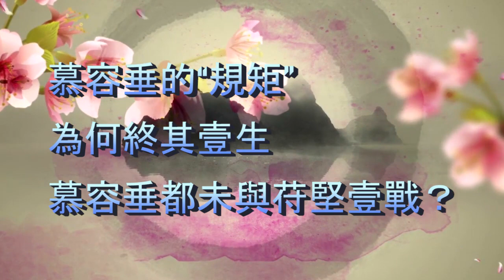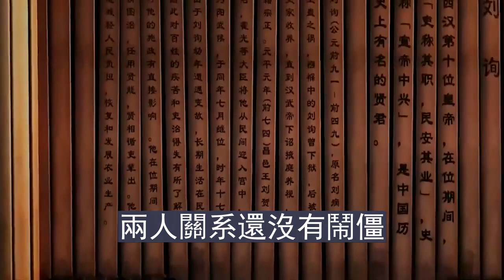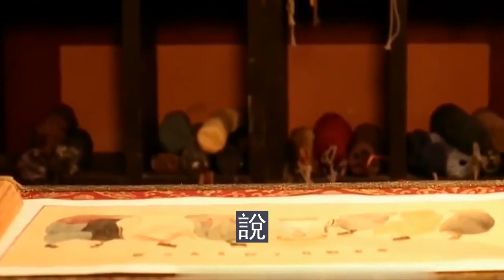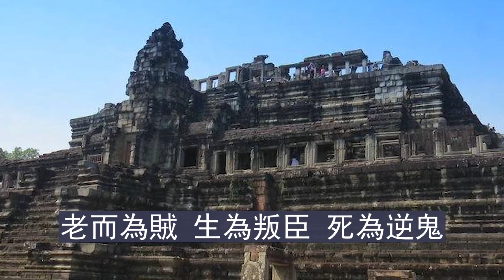慕容垂的“規矩”：為何終其壹生慕容垂都未與苻堅壹戰？